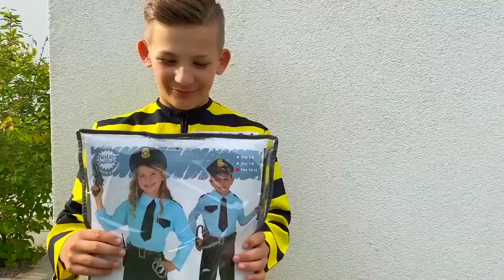Jason Finge Jugar Policía lleva pizza en la Cárcel de Juguete para Niños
Jason finge jugar como policía y pretende poner a la gente en el cárcel de juguete para niños y lleva pizza a la cárcel @JasonVlogEsp  más videos policía: